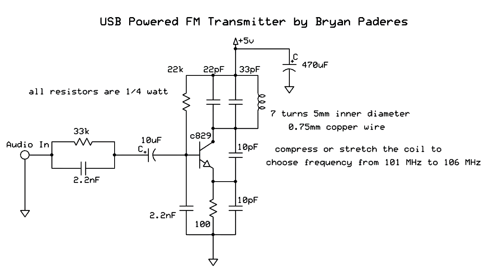USB Powered FM transmitter (demo with circuit diagram)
Hello guys, this is the first video of TECHNONATICS. Building this project is a great way to start to build your own portable USB FM transmitter that you can plug to any devices that has a USB port. Because it has no antenna, this FM transmitter covers only 10 meters to transmit the signal, so it is good enough to broadcast your music or your voice through FM radio for an educational purpose.
 You can change the frequency by compressing or stretching the coil and the possible frequency range is from 101 MHz to 106 MHz.